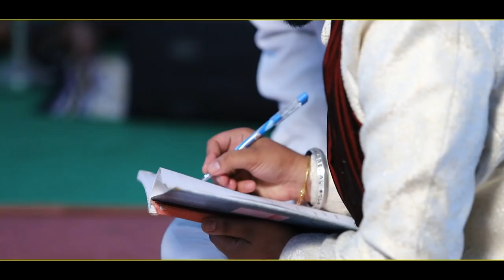Best Pre Wedding - Song by Satinder & Manpreet || GN Studio Kheri || 2019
Pre Wedding Shoot By Guru Nanak Studio ( Kheri ) Call no : - 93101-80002